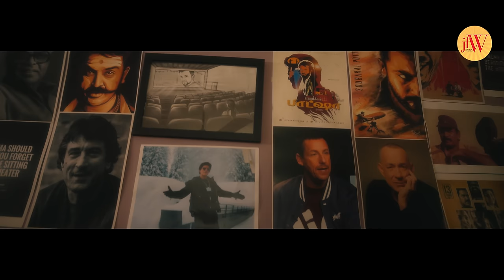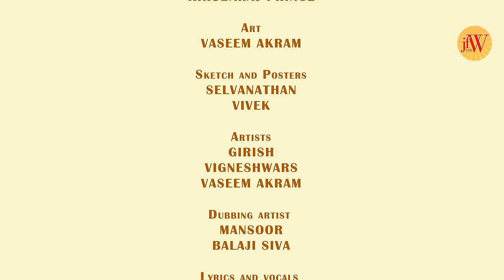Wall of Love | Pooja | Suraj | Tamil Short Film with Subtitles |JFW | 4K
Wall of Love is our latest short film featuring Finally fame Pooja and Suraj as main leads. The film deals with the struggles of an upcoming actor and how he's forced to leave his passions due to certain setbacks. But what happens when you have a partner who supports you through everything?